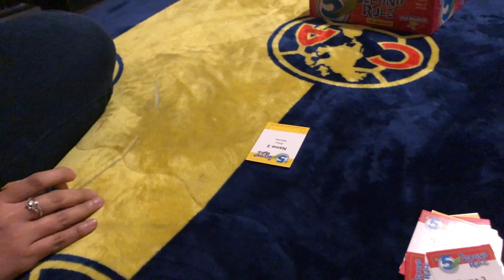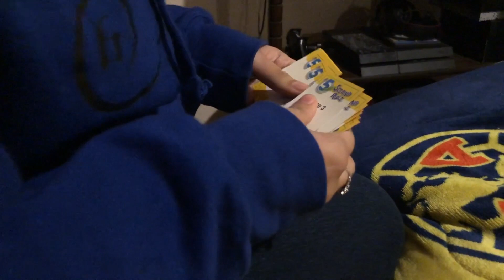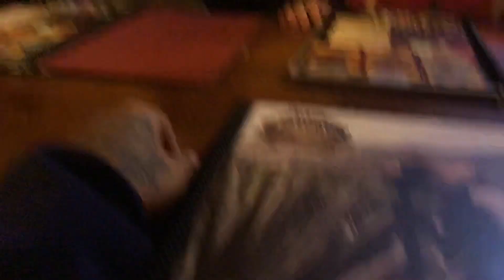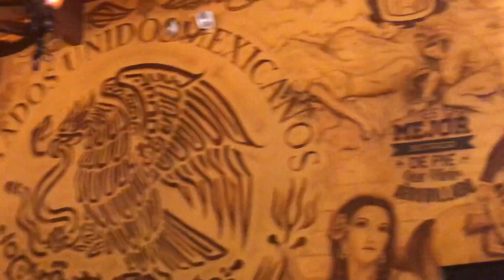Game Night ( Vlog 93 )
Lil Faded Feat.Carolyn Rodriguez-They Be Knowing (SINGLE)

Booking/Concerts/Feat.